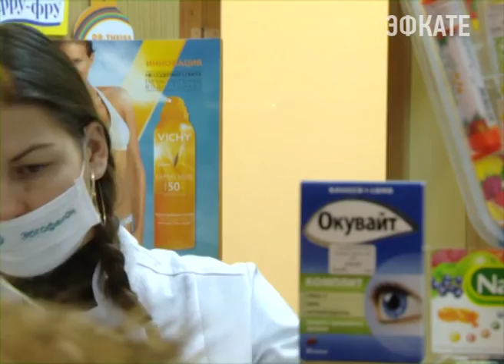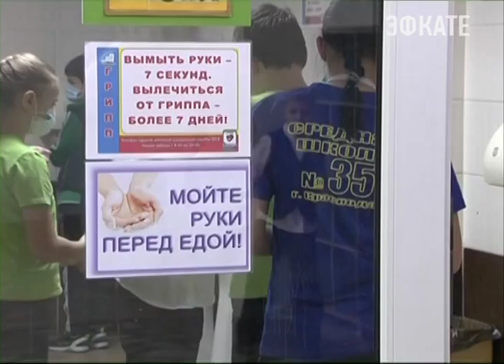Эпидемия гриппа Сочи пока не грозит. Новости Сочи Эфкате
Смертельных случаев не зарегистрировано. Такова официальная информация, которую озвучили на специальном совещании в мэрии города. Представители власти, медицинских учреждений, Роспотребнодзора, а также сети аптек города обсудили алгоритм совместных действий. Говорили и о вирусе гриппа А АШ1Н1, больше известном как свиной грипп.
Сочи. Новости.
Телеканал Эфкате.